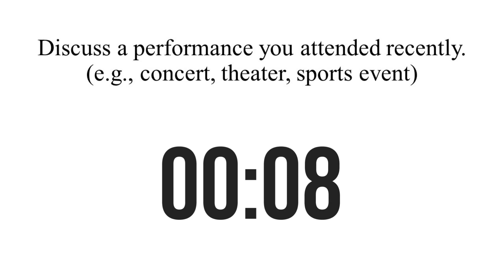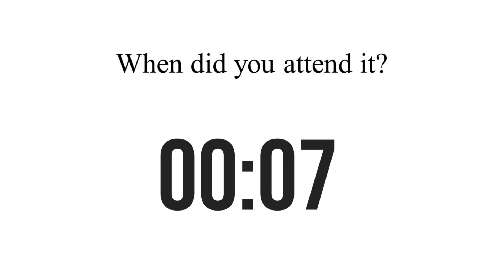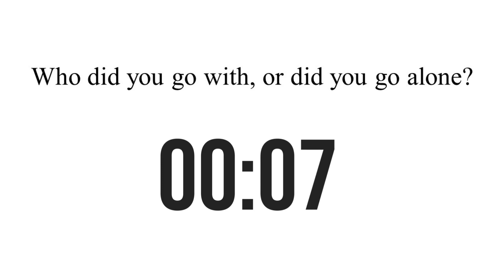IELTS SPEAKING PART 2 | 09